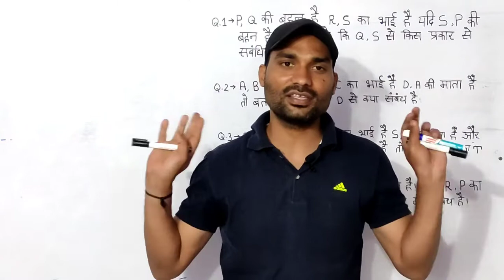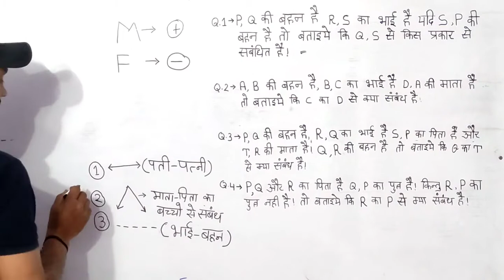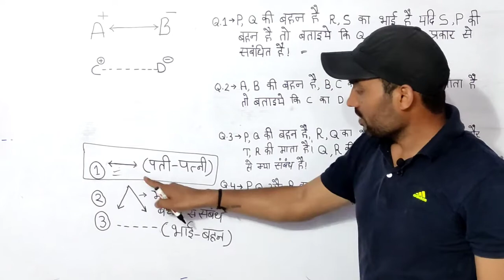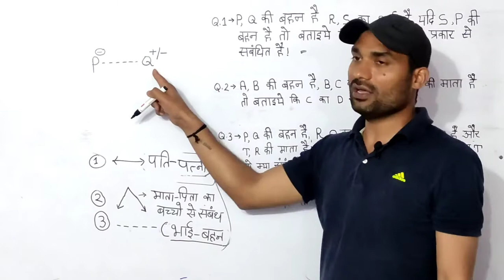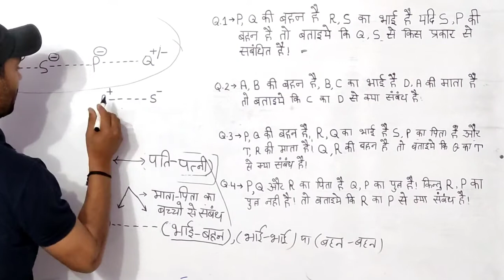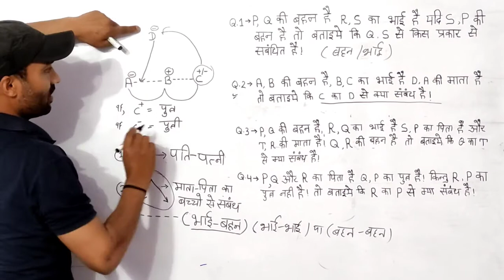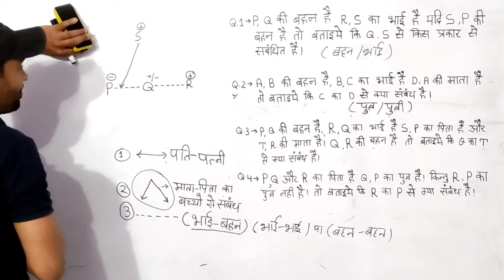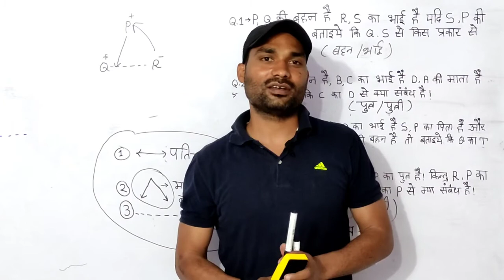Blood Relation (part-1)